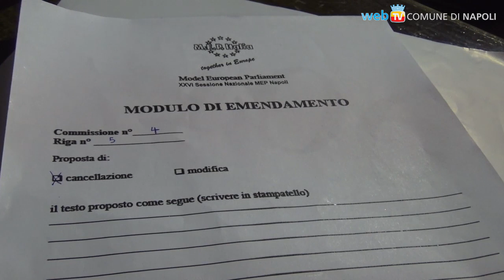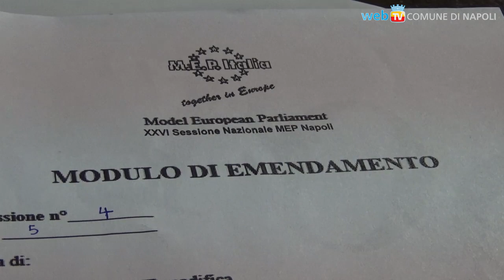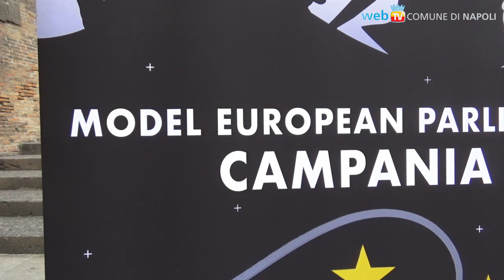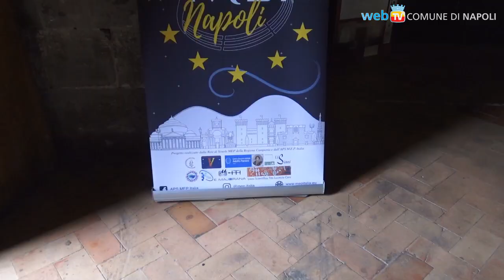Model European Parliament a Napoli: il discorso del Sindaco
Al Maschio Angioino la sessione nazionale del Model European Parliament: il discorso del Sindaco agli studenti.